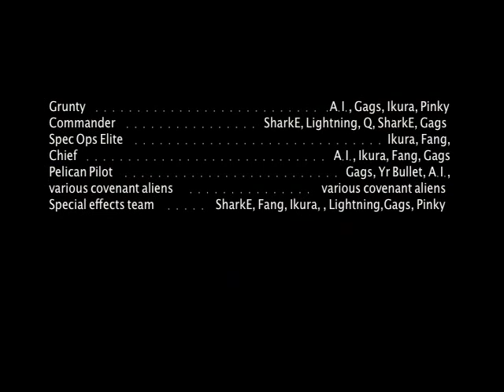SpecOp Grunt: a Campaign Story (2/2)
the movie is finally here.

took us a whole goddamn 2 or 3 months but its finally here.

I will upload a complete version on here shortly